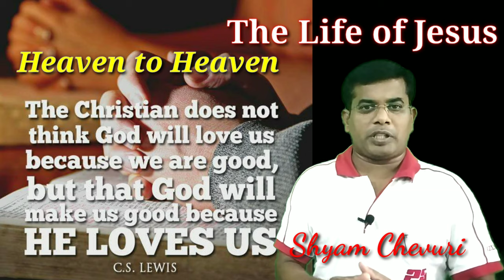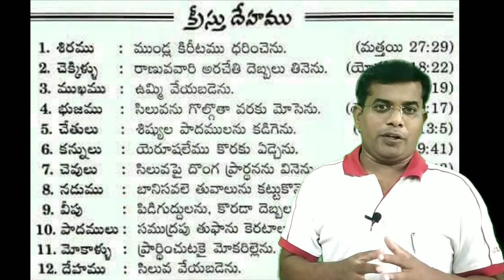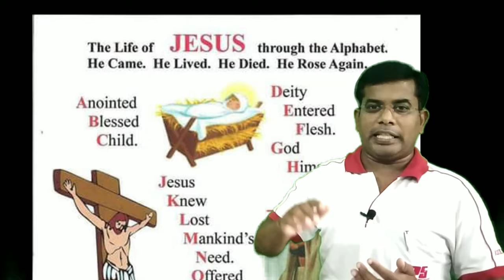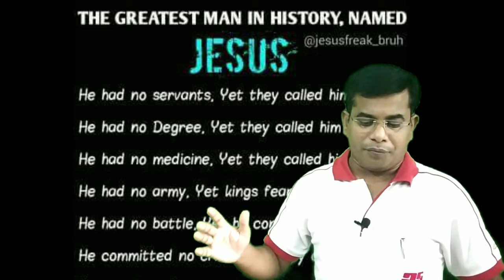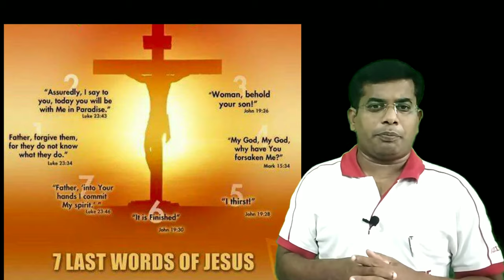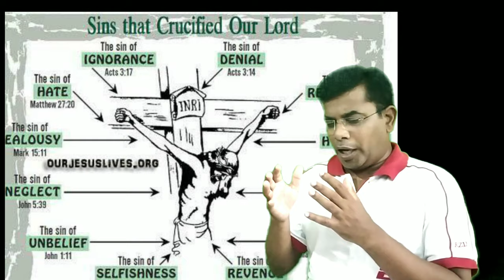Life of Jesus in a Nutshell -10 Minutes|Heaven to Heaven|Latest Christian message, Bro Shyam Chevuri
In this video, we are going to explain the life of Christ in 10 Minutes, from Heaven to Heaven, Humiliation to exaltation, Birth to Death, a whole life in a short way of explanation, you must watch and know Christ and Believe in Him as Lord and Savior

In the person of Jesus God physically entered in to our world. An infinite God came to live in a finite world. The one who knew exactly how things were supposed to become to a place where things obviously weren’t. In Jesus God and man became one person, a person unlike anyone else the world has ever seen or will ever see.
Jesus Christ was, and forever will be, fully God and fully man in one person. And that one person changed the course of history forever.
Jesus — Fully Man
Jesus was fully and completely human. He was conceived in the womb of his mother by a miraculous work of the Holy Spirit. This is made clear in Matthew 1:18: “Now the birth of Jesus Christ took place in this way. When his mother Mary had been betrothed to Joseph,
before they came together she was found to be with child from the Holy Spirit.” While many things could be said about this, one thing is clear: Jesus was born of a human mother. His ordinary human birth affirms his humanity.
Just as we have a human body, so did Jesus. As a child, he “grew and became strong” (Luke 2:40), and as he grew older, he “increased in wisdom and in stature and in favor with God and man” (Luke 2:52). He became “wearied” from a journey (John 4:6); after a fast,
“he was hungry” (Matt. 4:2); and while on the cross, he said, “I thirst” (John 19:28). His body was, in every respect, just like ours.
Jesus rose from the dead in a physical, human body that was no longer subject to weakness, disease, or death. As he told his disciples, who were astonished at the risen Christ, “See my hands and my feet,
that it is I myself. Touch me, and see. For a spirit does not have flesh and bones as you see that I have” (Luke 24:39). Jesus continues to reside in this perfect but human body in heaven.
Jesus’ mind was like ours as well. He went through a learning process as other children do. Luke, for example, tells us he “increased in wisdom” (Luke 2:52). Like a normal child, he learned how to do things such as talk, read, write, and eat. In his human nature, he did
not know the day he would return to earth, “But concerning that day or that hour, no one knows, not even the angels in heaven, nor the Son, but only the Father” (Mark 13:32).
In addition, Jesus felt the full range of emotions: he “marveled” at the faith of the centurion (Matt. 8:10); he “wept” at the death of his friend Lazarus (John 11:35), and he prayed to God “with loud cries and tears” (Heb. 5:7). Before his crucifixion, he said, “My soul
is very sorrowful, even to death” (Matt. 26:38) and “Now is my soul troubled” (John 12:27).
Jesus was like us in every respect but one: he was without sin.
That is why at the end of his life he could say, “I have kept my Father’s commandments and abide in his love” (John 15:10). That is why Paul refers to Jesus as “him . . . who knew no sin” (2 Cor. 5:21). Peter tells us that Jesus “committed no sin, neither was deceit found in his mouth” (1 Peter 2:22). John tells us that “in him there is no sin” (1 John 3:5).
Clearly, Jesus is “one who in every respect has been tempted as we are, yet without sin” (Heb. 4:15).
Jesus — Fully God
As we stated earlier, Jesus was conceived in the womb of his mother by a miraculous work of the Holy Spirit. Again, this is made clear in Matthew 1:18. Jesus’ virgin birth was a supernatural work of God.
Through the work of the Holy Spirit inside Jesus’ mother, Mary, the human and the divine were united in a way they never will be in any other people.
As we saw when we discussed the full deity of the Trinity, the Bible clearly says that Jesus is fully God. For example, Paul writes of Jesus in Colossians 2:9, they were employing a term that was used over six thousand times in the Greek translation of the Old Testament to refer to God or “the Lord.” Therefore, when the angels announced Jesus’ birth
by saying, “For unto you is born this day in the city of David a Savior, who is Christ the Lord” (Luke 2:11), they were saying that the Lord God himself was born.
When asked if he had seen Abraham, Jesus responded by saying, “Before Abraham was, I am” (John 8:57 – 58). Those who heard him say this “picked up stones to throw at him” (John 8:59), which is what any self-respecting religious leader would have done if someone
claimed to be God. They understood that Jesus was claiming the same title God claimed for himself in Exodus 3:14 — “I AM WHO I AM.”

Bro. Shyam Chevuri, Pastor-Teacher,
Carmel Bible Church (We Believe The Bible)
Carmel Bible Seminary (We Teach The Bible)